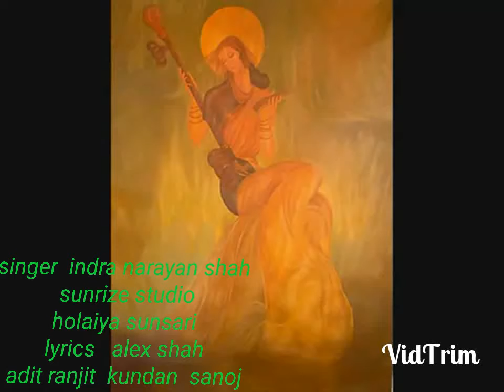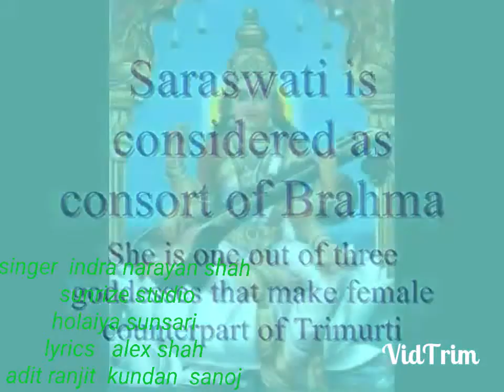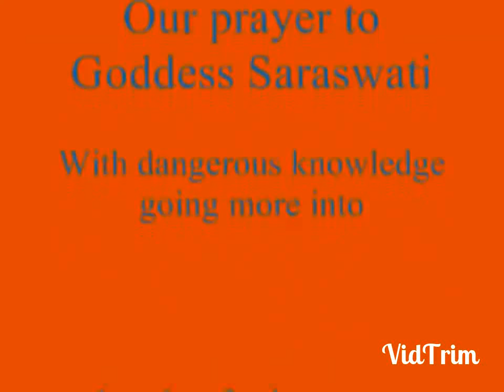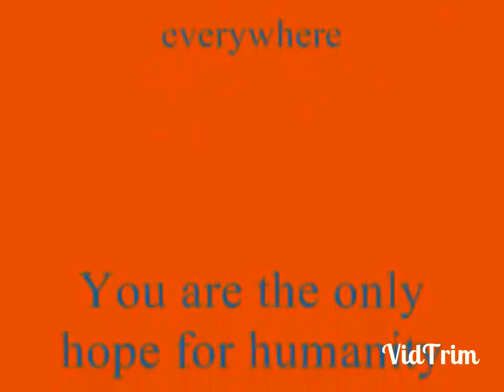ma sarswati song by indra narayan